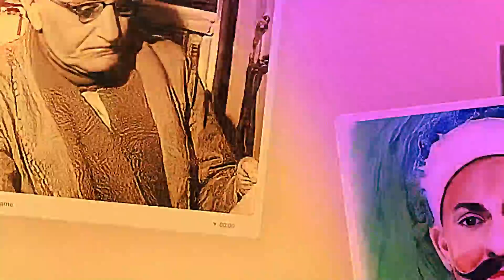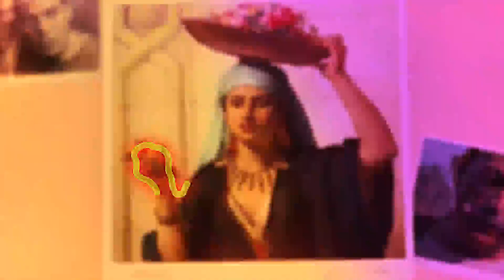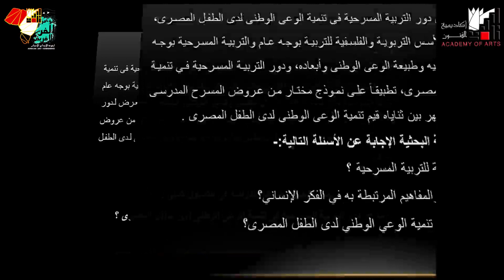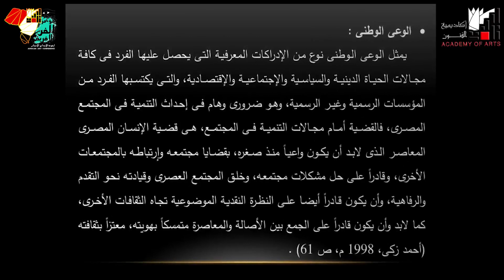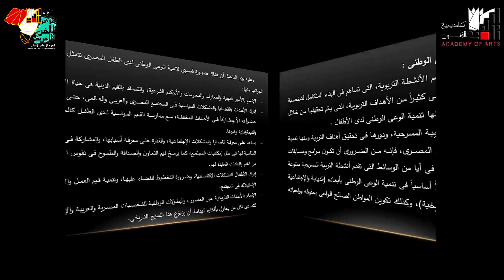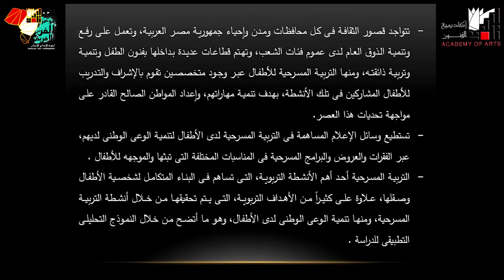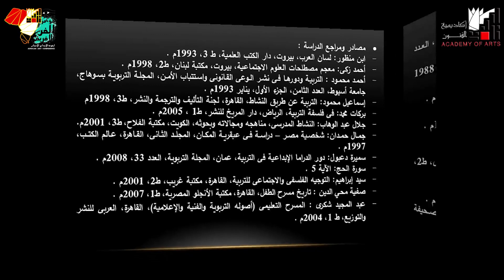دور التربية المسرحية فى تنمية الوعى الوطنى لدى الطفل المصرى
دور التربية المسرحية فى تنمية الوعى الوطنى لدى الطفل
المصرى
باحث دكتوراه: محمد جمال الدين أمين